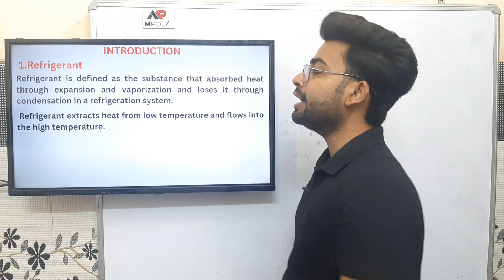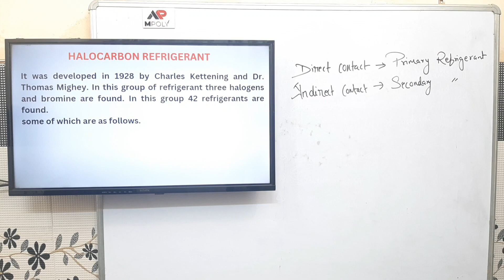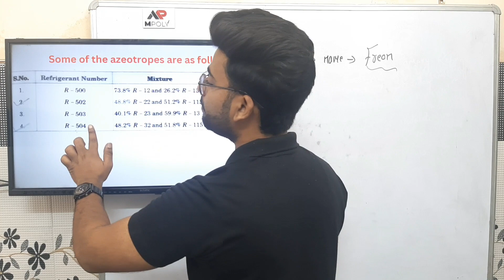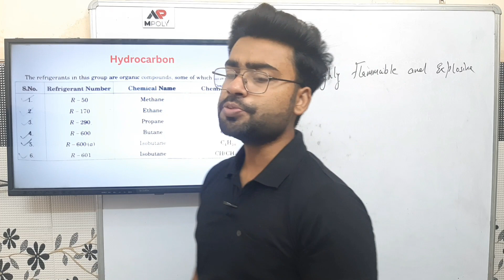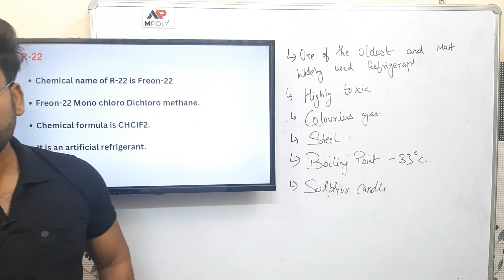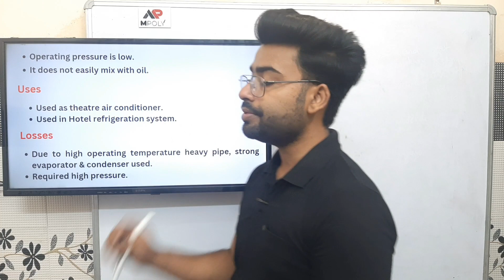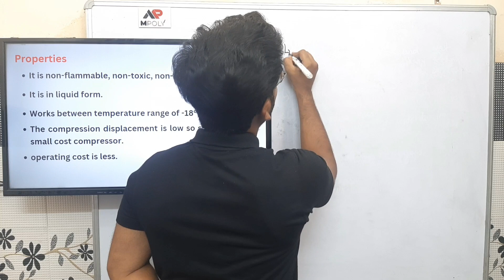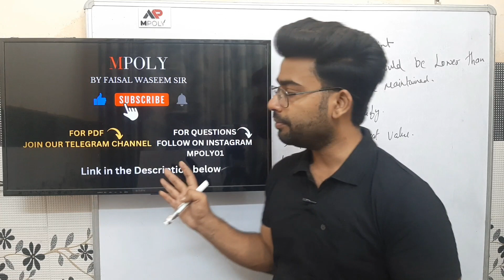Refrigerant Complete in One Shot in Hindi | Lecture 7 | Chapter-3| mpoly By Faisal Sir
Refrigeration & Air conditioning for 4th Semester Mechanical Engineering Diploma by Faisal sir

Complete Syllabus
Chapter 03 Refrigerant

Refrigeration & Air conditioning Lecture 4
Refrigeration & Air conditioning lectures in Hindi
Refrigeration & Air conditioning lectures in English
Complete syllabus
👉telegram link for pdf:-
Instagram.com/mpoly01